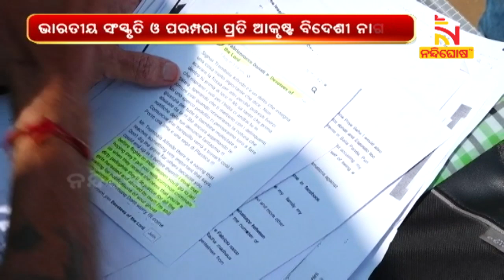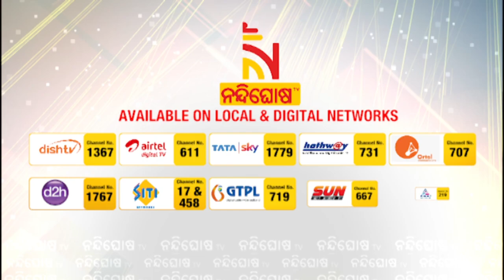ଫେକ୍‌ ଆଇଡି କରି ପୁରୀରେ ବିଦେଶୀଙ୍କୁ ମାରିଦେବାକୁ ଦୁର୍ବୃତ୍ତ ଦେଉଛନ୍ତି ଧମକ | NandighoshaTV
ଫେକ୍‌ ଆଇଡି କରି ପୁରୀରେ ବିଦେଶୀଙ୍କୁ ମାରିଦେବାକୁ ଦୁର୍ବୃତ୍ତ ଦେଉଛନ୍ତି ଧମକ

* DishTV Channel No: 1367
* Airtel Digital TV Channel No: 611
* TATASky Channel No: 1779
* hathw@y Channel No: 731
* Ortel Channel No: 707
* Videocon d2h Channel No: 840
* SITI Channel No: 17 & 458
* GTPL Channel No: 719
* SUN Direct Channel No: 667
* Asianet Channel No: 219